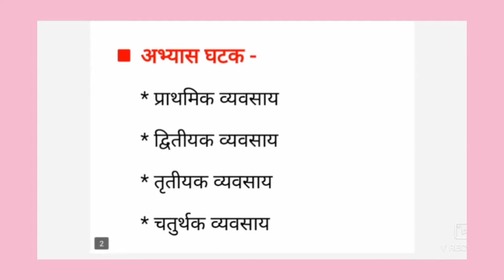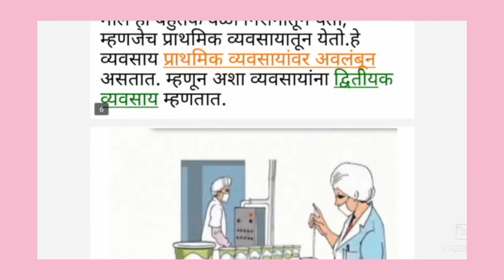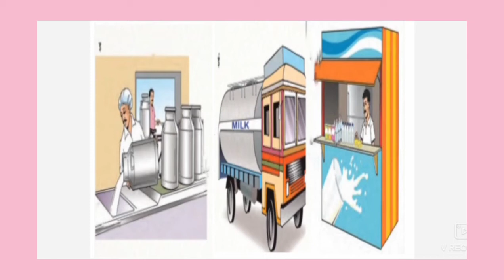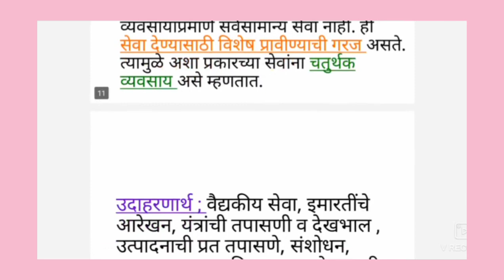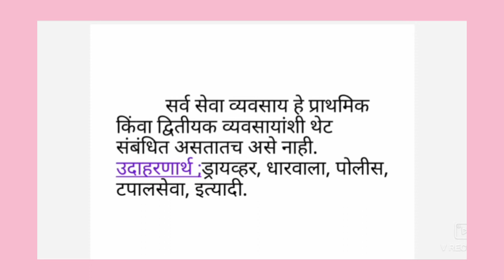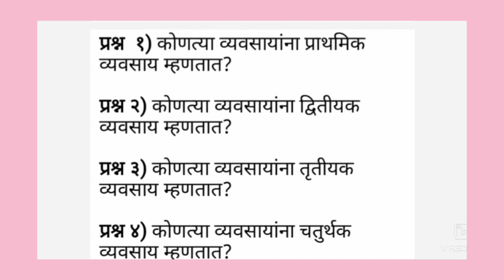इ. ६ वी विषय - भूगोल पाठ १० मानवाचे व्यवसाय (भाग २) Class 6 th Manvache Vyavasay (Bhag 2)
🚩जय शिवराय🚩
मानवाचे व्यवसाय

* प्राथमिक व्यवसाय -
           निसर्गावर आधारित असणाऱ्या व्यवसायांना प्राथमिक व्यवसाय म्हणतात.

*  द्वितीयक व्यवसाय -
            प्राथमिक व्यवसायांतून प्राप्त होणाऱ्या उत्पादनावर प्रक्रिया करून पक्का माल तयार करणाऱ्या व्यवसायांना द्वितीयक व्यवसाय म्हणतात.

*  तृतीयक व्यवसाय -
             प्रामुख्याने प्राथमिक व्यवसायांना आणि द्वितीयक व्यवसायांना पूरक स्वरूपाच्या सेवा देणाऱ्या व्यवसायांना तृतीयक व्यवसाय म्हणतात.

* चतुर्थक व्यवसाय -
             विशेष प्राविण्य असणाऱ्या व्यक्तींकडून दिल्या जाणाऱ्या विशेष सेवा व्यवसायांना चतुर्थक व्यवसाय म्हणतात.